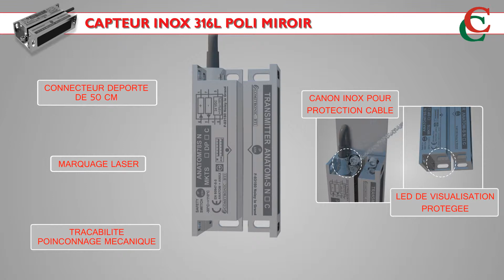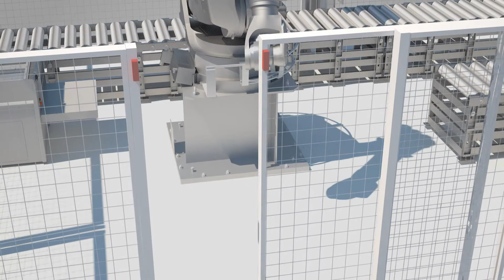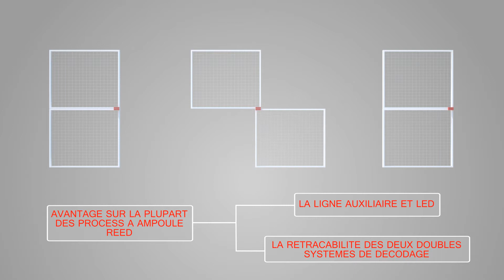INOX316L IP69K Fr